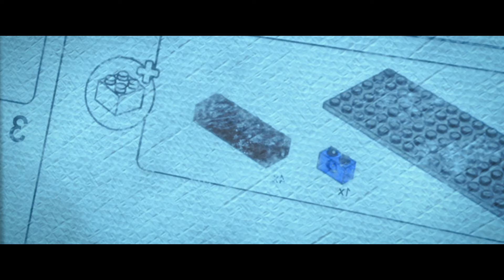LEGO PIXAR - RESUMEN EN 8 MINUTOS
En este video te traigo un resumen épico de Primaventuras, la nueva miniserie que reimagina las aventuras clásicas de Disney Pixar. Desde las hazañas heroicas de Los Increíbles, las emocionantes exploraciones en Buscando a Nemo, hasta los emotivos momentos familiares de Coco, la valentía de Mérida en Valiente, y la determinación de Rayo McQueen en Cars. Cada episodio está lleno de acción, diversión y enseñanzas, todo con ese toque único de LEGO. ¡Acompáñame y descubre cómo tus personajes favoritos cobran vida en bloques!